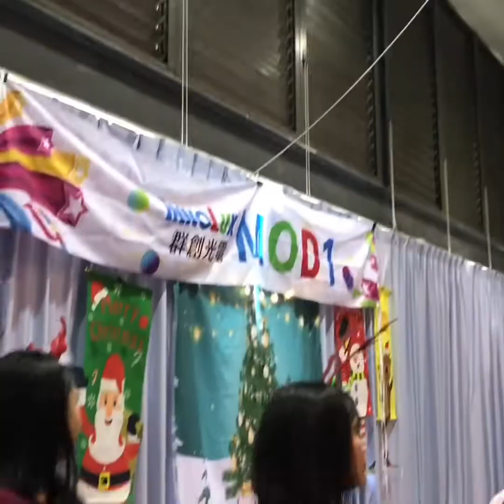𝑰𝒏𝒏𝒐𝒍𝒖𝒙 𝑿𝒎𝒂𝒔𝒔 𝒑𝒂𝒓𝒕𝒚 2019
Correction po🤣.      Wrong spelling po yong intro “INNOLUX “